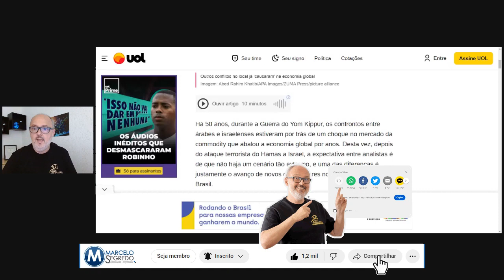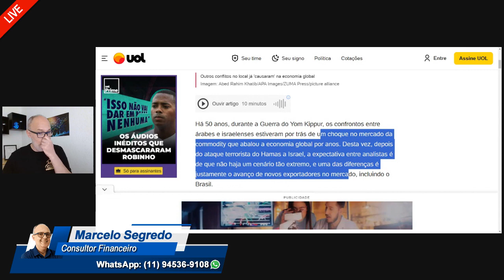PREPARE SEU BOLSO PARA OS IMPACTOS DA GUERRA!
🔴LINK PARA ABRIR CONTA NA CORRETORA ÓRAMA E TER ATENDIMENTO EXCLUSIVO

🔴CURSO SAÚDE FINANCEIRA PARA MEMBROS DIAMANTE DO NOSSO CANAL

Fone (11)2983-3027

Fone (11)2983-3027